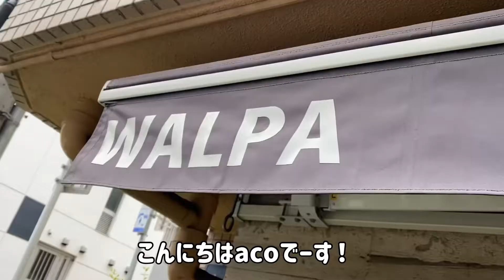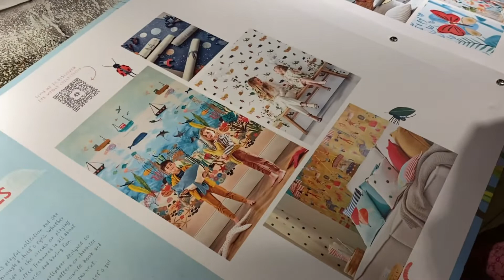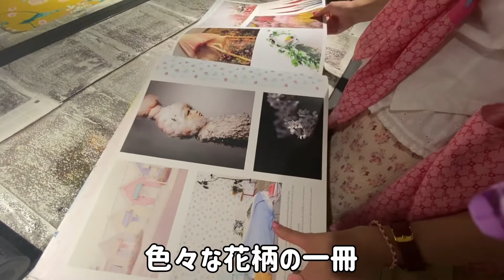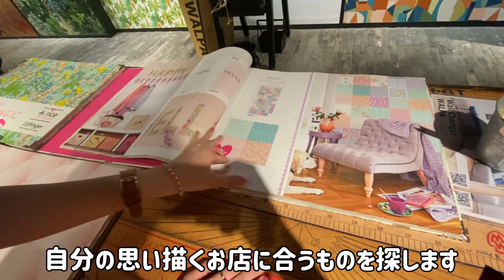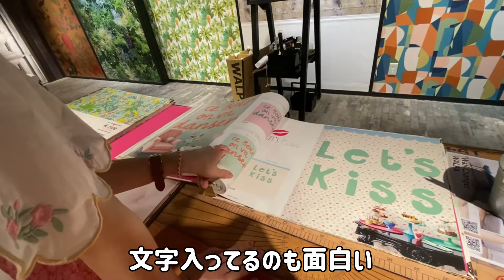サロンオープンまでの道のり⑤内装決定！？超可愛い壁紙を選んできたよ/フリーランス10ヶ月目！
内装が決まって来まして...
可愛い壁紙を選んできました！
現在のオープンに向けての進行状況もシェアします♡

壁紙のお店はここ

【美容師aco】

2021.10月末
会社を辞める(フリーランスへ転向)

2022.11月〜
フリーランス美容師(個人事業主)

2023.春開業　目標！！
お店の名前は【 Riiricoopey リーリークーペィ　】

現在は横浜市にある反町駅徒歩4分のサロンで働いています。

aco